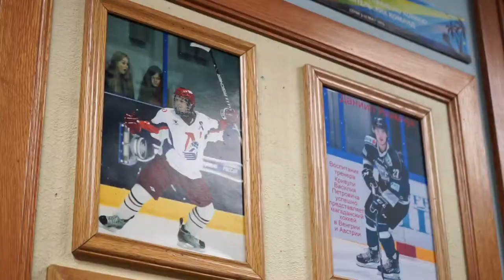Ночная хоккейная лига: первые игры сезона